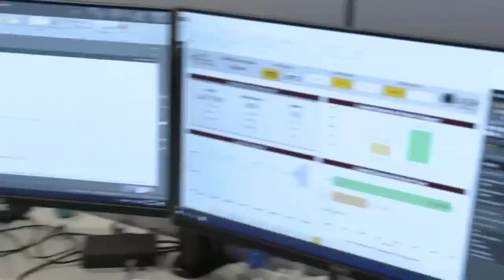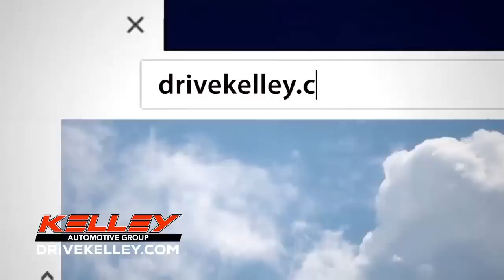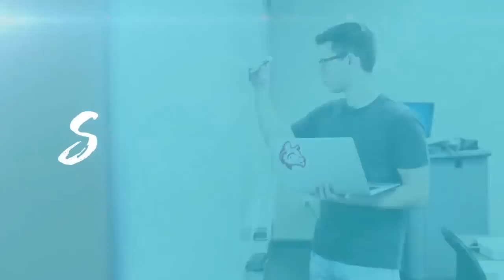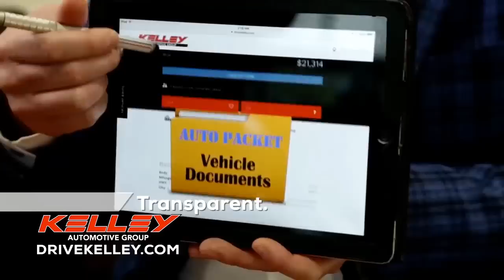Bishop Dwenger at Carroll | SAC Football